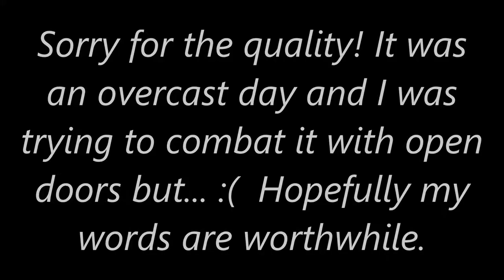Robinson Curriculum and a Jefferson Education, pit falls to avoid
Robinson and Thomas Jefferson curriculum are great simple homeschool programs that focus primarily on the 3 R's. It is a wonderful tool if you want to simplify your homeschool life during the chaotic years. However, I think there is something you should be aware of and I address that in this video.